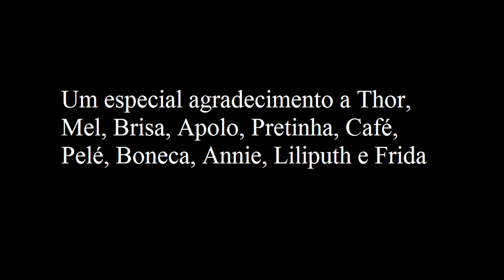Lar - Documentary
13 cães foram resgatados das ruas por Claudio Valverdes

13 dogs were rescued from the streets by Claudio Valverde